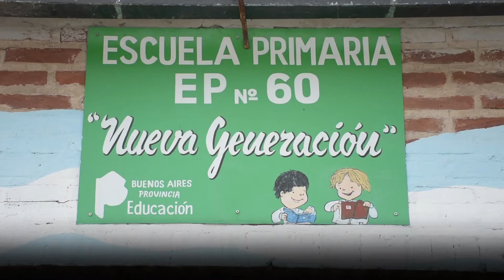Inicio del ciclo lectivo: Watson, en la apertura de clases en la EP N°60